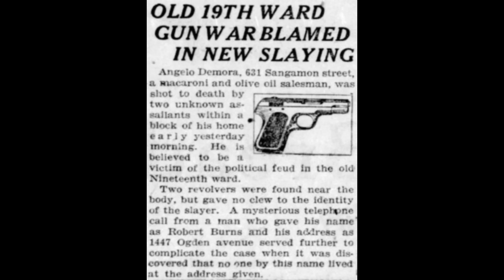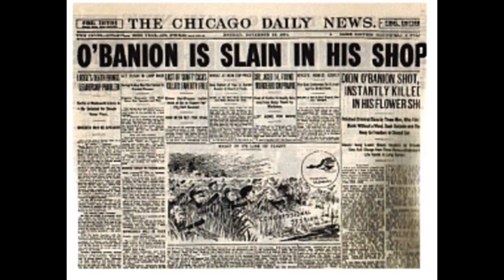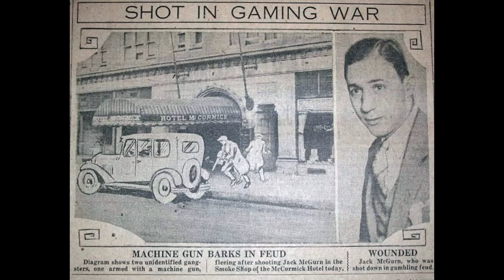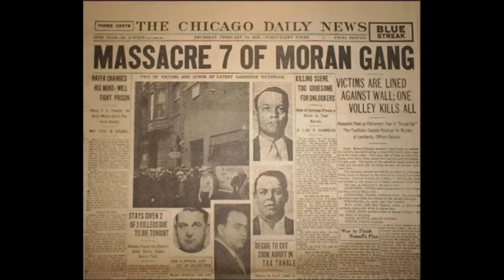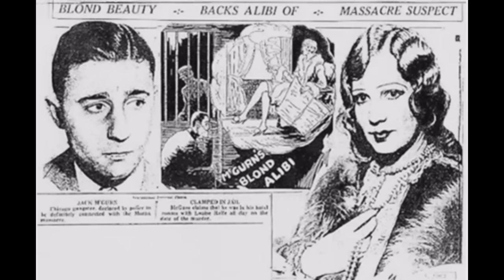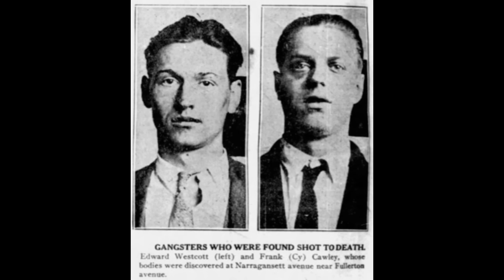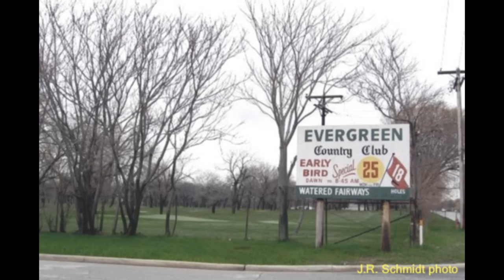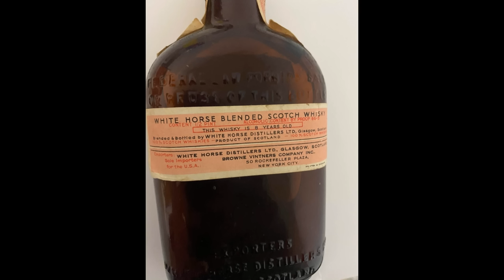Organized Crime's Top Hitmen (#15 "Machine Gun" Jack McGurn)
This is an in-depth list of the top hitmen in organized crime. They were the most proficient and the most prolific killers in organized crime.